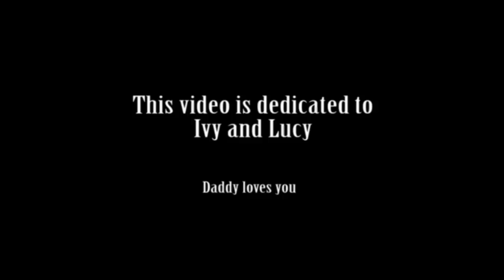Don't Starve - Surviving for Ivy and Lucy (day 7-9) - Progress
G'Day YouTube. Ipswich Gamers third Don't Starve video where I will be trying to survive as long as possible for my 2 daughters. Trying to beat my previous off camera record of 204 days.

This is the start of day 7 through to the end of day 9. We start to make progress on preparations for winter, however monster meat really does not taste very good.

Don't Starve was developed by Klei Entertainment. All visual and in game assets belong to them. Commentary belongs to me.